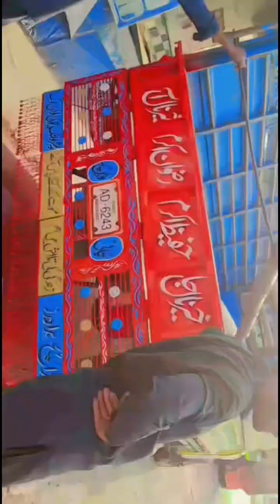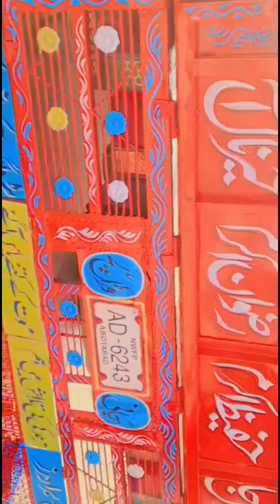oil paint decoration